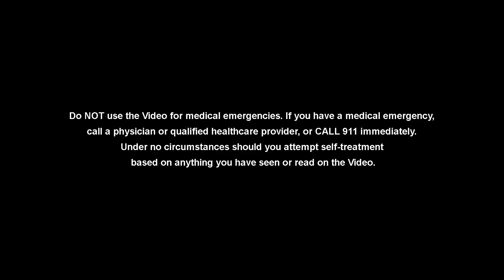How working out prevents Covid